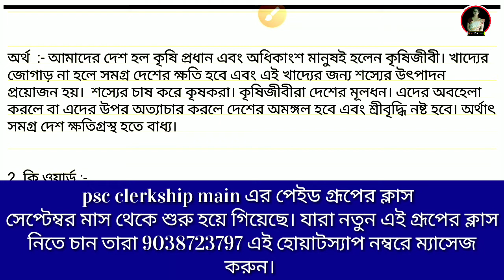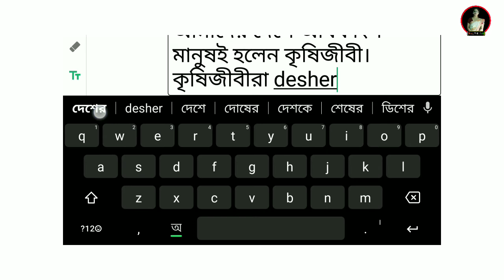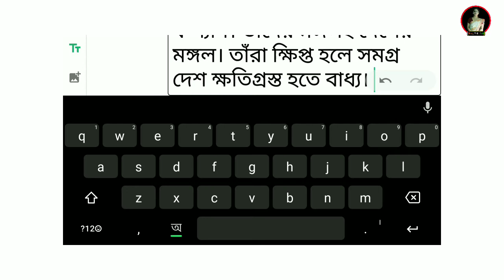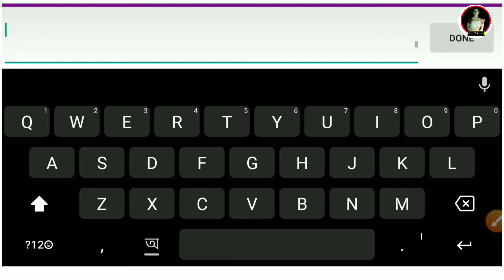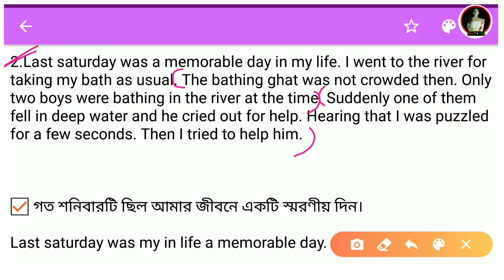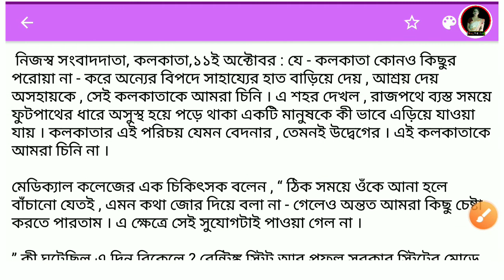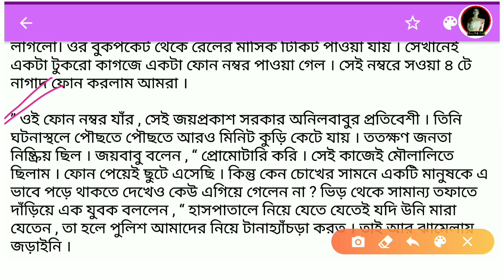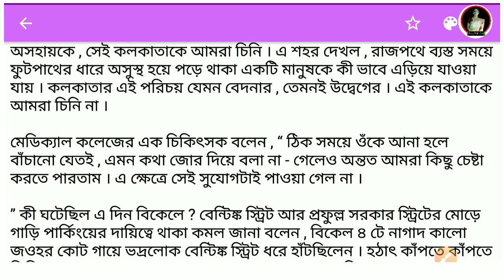Psc Clerkship Main Examination Mock Test Day 08 ( Group - B ) Question answer | Solution Paper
1. video description :-

বন্ধুরা আজকের ভিডিওতে পিএসসি ক্লার্কশিপ এর মক টেস্টের প্রশ্ন পত্রর সমাধান করা হয়েছে।

আপনারা যারা অনলাইন প্যাড গ্রূপে ক্লাস করতে চান তারা অবশ্যই আমাদের হোয়াটসঅ্যাপে ম্যাসেজ করুন ( Our Whatsapp No - ) অথবা আমাদের ফেইসবুক পেজে ম্যাসেজ করুন।

Pdf file Download :- Psc Clerkship Mock Test Day 8 Exam question  :-

2. Some other video playlist ( psc clerkship preparation  ) :-

3. Copy right rule of youtube :-  Disclaimer - video is use for educational purpose only.Copyright Disclaimer Under Section 107 of the Copyright Act 1976, allowance is made for "fair use" for purposes such as criticism, comment, news reporting, teaching, scholarship, and research.

4.  Our social sites :-

( Study With Sheli )

🔴 1.  Shikkhanjali :-

🔴 2.  Study with sheli :-

🔴Shikkhanjali (Study with sheli)

📝 আমাদের ফেইসবুক পেজগুলি হলো :-

a. Study With Sheli  -

b. Ichche kore -

C. Uknown World -

👥  আমাদের ফেসবুক গ্রুপগুলি হলো  :-

🔴 ১. TET/SLST OTHERS JOB & POLITICAL NEWS(2016)

🔴 ২. All competitive exam preparation group